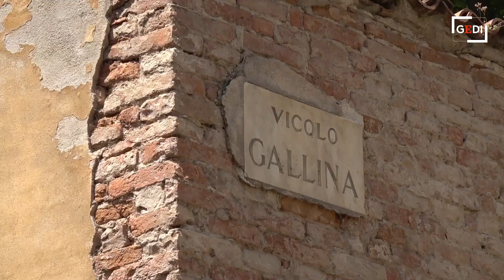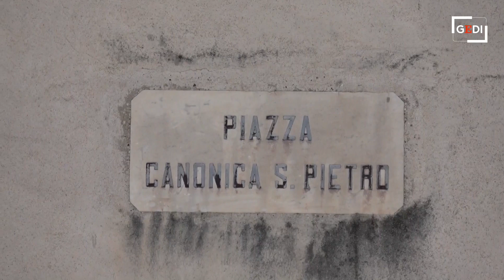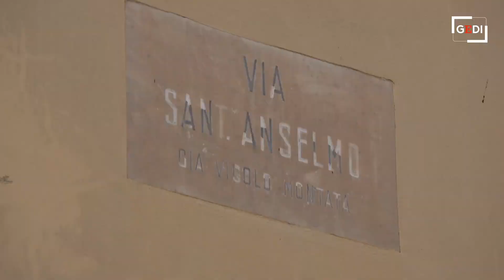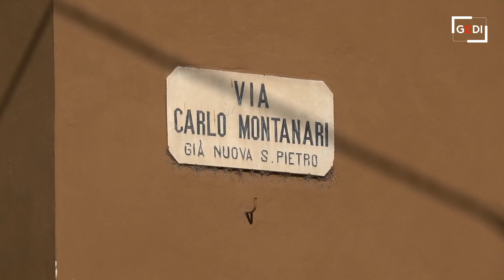Omnia Mantova - C'è un'altra città? È dietro il duomo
Vicolo Gallo, vicolo Gallina, piazza Stretta, via Montata... Tanti nomi popolari stanno nel quartiere dell'Insula Sacra, che su svolge appena dietro la cattedrale di Mantova. Assolutamente caratteristico, e decisamente non frequentato dai turisti e men che neno dai mantovani delle altre porzioni della citt&agrave;. Per Omnia Mantova Stefano Scansani ci guida alla scoperta con le immagini di Nicola Saccani.